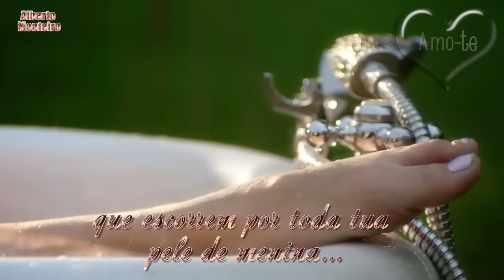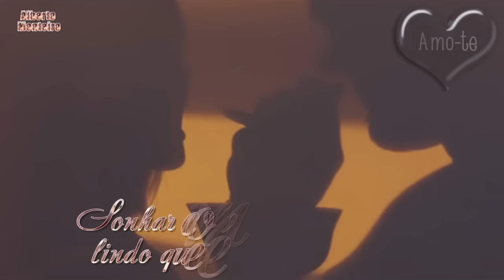💕 Lucas & Mateus 💕 "Vamos fazer Amor" 💕